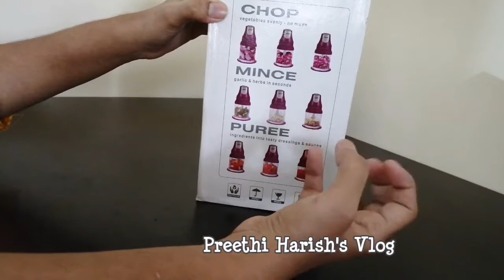Electric Vegetable chopper - Product Details / Online Shopping / Price / Chopper Demo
In this video , have shared the details of an Electric Vegetable Chopper bought online !!

I'm Preethi Harish and in this channel i share videos regarding travel , food , cooking and general information every week !!